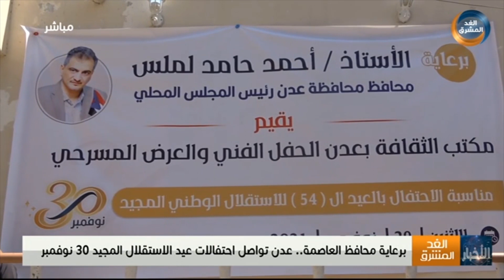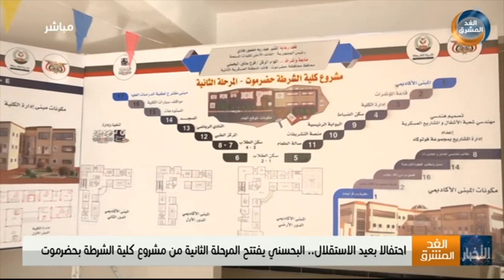نشرة أخبار الخامسة مساءً | التحالف العربي:استهداف معسكر تدريبي للمليشيا جنوب ماهلية بمأرب(30 نوفمبر)